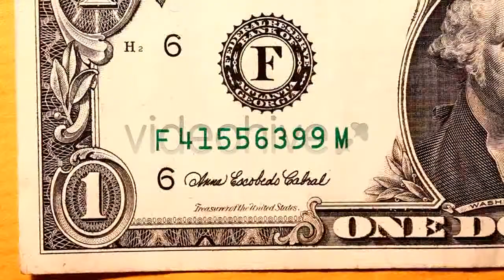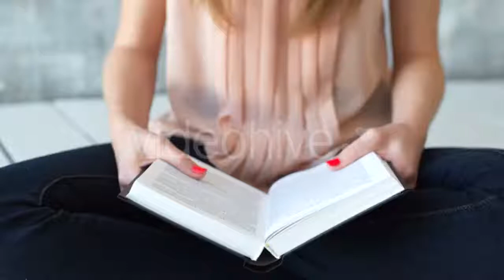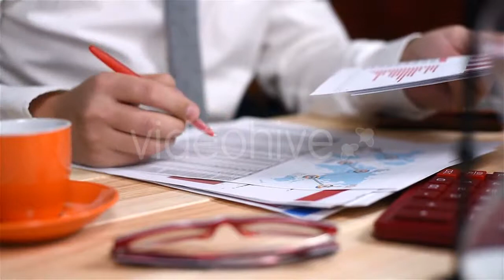US Dollar Currency 10 - (business-corporate) | Stock Footage Mega Pack +40 items